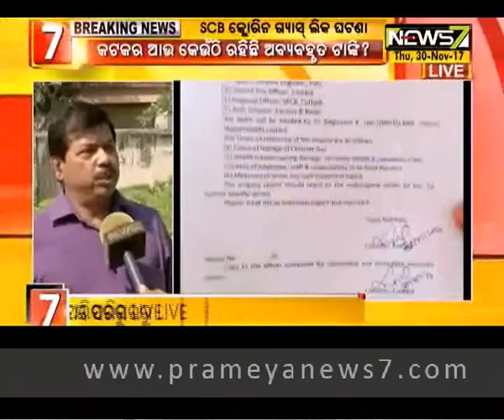Probe begins in SCB chlorine gas leakage; report by evening